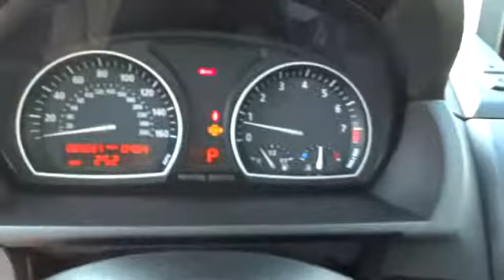2008 BMW X3 San Francisco, San Jose, Oakland, Marin, bay area, CA 36712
2008 BMW X3

6-SPEED STEPTRONIC AUTOMATIC TRANSMISSION -inc: adaptive transmission control normal mode sport mode manual mode, FRONT/REAR PARK DISTANCE CONTROL, HEATED FRONT SEATS, ON-BOARD NAVIGATION SYSTEM, PREMIUM PKG -inc: Nevada leather seat trim universal garage door opener auto-dimming pwr folding exterior mirrors auto-dimming rear view mirror w/compass front seats w/4-way pwr lumbar BMW Assist Bluetooth interface ambient lighting pkg, PRIVACY GLASS, SPORT PKG -inc: sport suspension 18 x 8.0 V-spoke alloy wheels (style 192M) P235/50HR18 all-season tires 8-way pwr sport seats w/2-way manual thigh support 3-spoke leather-wrapped multi-function M sport steering wheel full body-color aerodynamic kit w/painted side skirts shadowline exterior trim, XENON ADAPTIVE HEADLIGHTS -inc: auto-leveling luminous rings cornering lights, Pwr heated mirrors-inc: reverse gear passenger auto-tilt-down memory|Rain-sensing windshield wipers-inc: adjustable moisture sensitivity single wipe operation heated washer jets|Pwr tilt/slide 2-panel glass panorama roof-inc: front panel slides open both panels tilt-up sunshade 1-touch functions trap release wind deflector|8-way pwr front sport seats-inc: driver seat memory 2-way adjustable headrests|Leather shift knob|3-spoke leather-wrapped multi-function steering wheel-inc: audio controls cruise controls|Tire pressure monitoring system|Anti-theft AM/FM stereo w/CD player-inc: MP3 capability radio data system (RDS) Auto-Store auxiliary input jack (10) speakers w/(2) subwoofers|Vehicle & Key Memory|4-wheel ventilated vacuum disc brakes|4-wheel anti-lock braking system (ABS)|xDrive all-wheel drive system w/variable torque split
6-SPEED STEPTRONIC AUTOMATIC TRANSMISSION  -inc: adaptive transmission control  normal mode  sport mode  manual mode,FRONT/REAR PARK DISTANCE CONTROL,HEATED FRONT SEATS,ON-BOARD NAVIGATION SYSTEM,PREMIUM PKG  -inc: Nevada leather seat trim  universal garage door opener  auto-dimming pwr folding exterior mirrors  auto-dimming rear view mirror w/compass  front seats w/4-way pwr lumbar  BMW Assist  Bluetooth interface  ambient lighting pkg,PRIVACY GLASS,SPORT PKG  -inc: sport suspension  18  x 8.0  V-spoke alloy wheels (style 192M)  P235/50HR18 all-season tires  8-way pwr sport seats w/2-way manual thigh support  3-spoke leather-wrapped multi-function M sport steering wheel  full body-color aerodynamic kit w/painted side skirts  shadowline exterior trim,XENON ADAPTIVE HEADLIGHTS  -inc: auto-leveling  luminous rings  cornering lights,Pwr heated mirrors-inc: reverse gear passenger auto-tilt-down  memory,Rain-sensing windshield wipers-inc: adjustable moisture sensitivity  single wipe operation  heated washer jets,Pwr tilt/slide 2-panel glass panorama roof-inc: front panel slides open  both panels tilt-up  sunshade  1-touch functions  trap release  wind deflector,8-way pwr front sport seats-inc: driver seat memory  2-way adjustable headrests,Leather shift knob,3-spoke leather-wrapped multi-function steering wheel-inc: audio controls  cruise controls,Tire pressure monitoring system,Anti-theft AM/FM stereo w/CD player-inc: MP3 capability  radio data system (RDS)  Auto-Store  auxiliary input jack  (10) speakers w/(2) subwoofers,Vehicle & Key Memory,4-wheel ventilated vacuum disc brakes,4-wheel anti-lock braking system (ABS),xDrive all-wheel drive system w/variable torque split